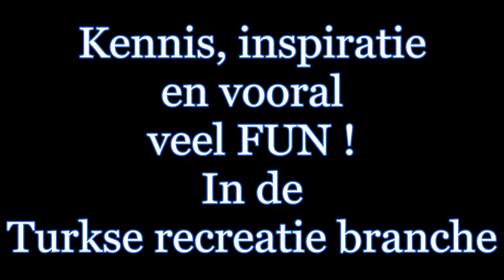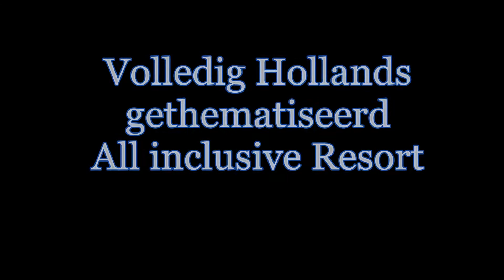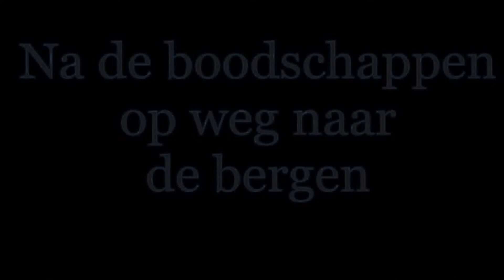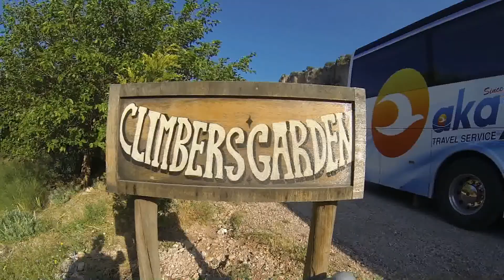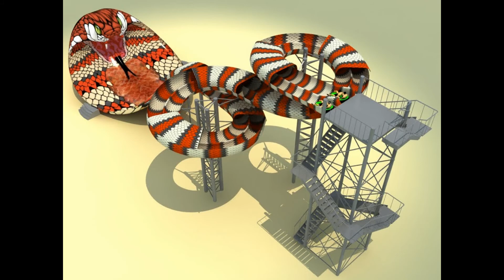NHTV FBTR 3 MRO Studiereis Zuid- Turkije `13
Korte sfeerimpressie van de studiereis naar Zuid- Turkije, Antalya met de studenten van NHTV internationaal hoger onderwijs Breda
Opleiding: FBTR Afstudeerrichting: Manager recreatie-onderneming. 3de leerjaar.

Helaas is de video niet compleet, of van goede kwaliteit door o.a. het falen van soft- en hardware. En ik weet het. Het is "School`s out for summer. School`s out forever" maar de leestekens werkte niet in het editing programma!